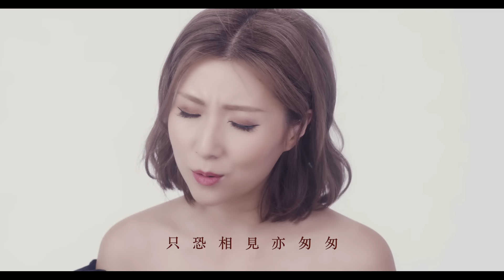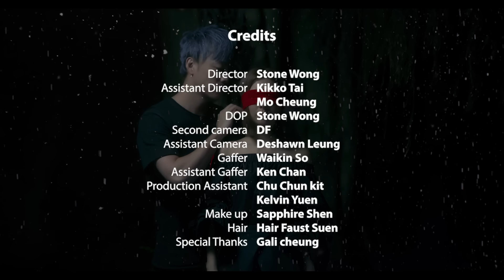譚嘉儀 Kayee - 今宵多珍重 (劇集 "金宵大廈" 主題曲) Official MV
曲：王福齡
詞：鄭國江
編：朱俊傑
監：何哲圖 / 朱俊傑

愁看殘紅亂舞 憶花底初度逢
難禁垂頭淚湧 此際幸月朦朧
愁緒如何自控 悲哀都一樣同
情意如能互通 相分不必相送

放下愁緒 今宵請你多珍重
那日重見 只恐相見亦匆匆
懷裡情人在怨 相愛偏不能容
情人無言地哭 心怎不隱隱痛

抱入懷裡 深深一吻莫匆匆